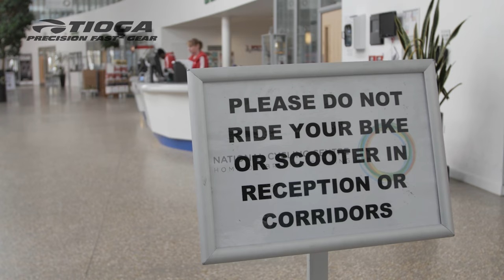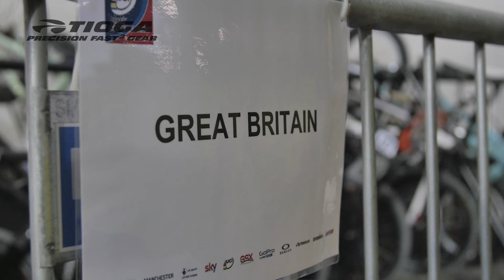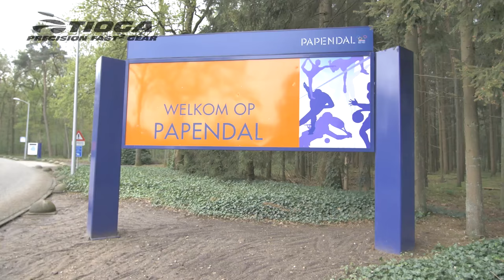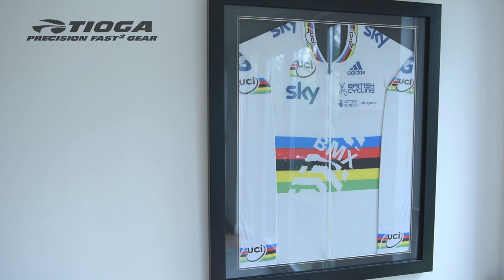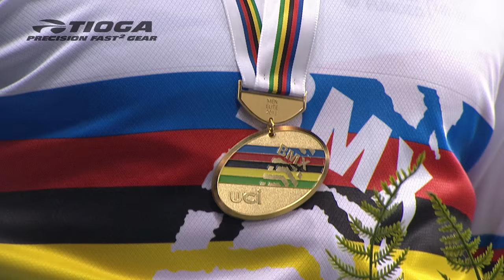Tioga BMX - Liam Phillips - My Story Part 2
Tioga BMX bring you part 2 of Liam Phillip's story of his journey to Rio 2016. Part 2 goes behind-the-scenes of his training at the National Cycling Centre in Manchester and to his his specially built training studio in his garden at home in Manchester.